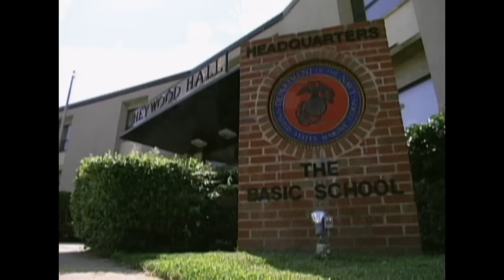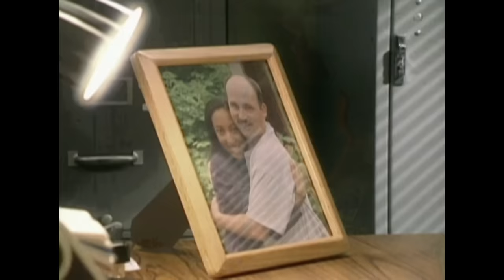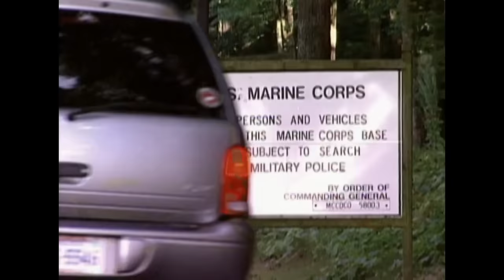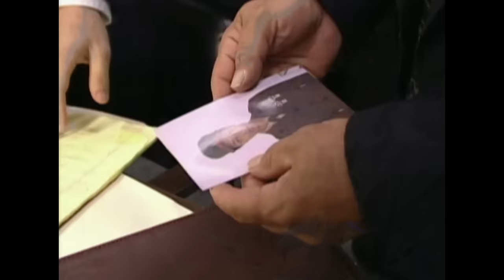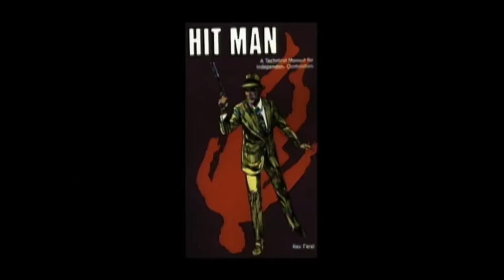Des Maris Qui Ont Tué Leurs Femmes | TRIPLE EPISODE | Dossiers FBI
Un Homme De Déshonneur: Par un après-midi glacial de 1989 à Quantico en Virginie, le capitaine de la marine Shirley Russell disparaît. Cette femme prend son travail très à coeur et ses collègues sont convaincus qu’elle ne s’est pas simplement absentée sans permission. Des agents du FBI rencontrent son mari, lui-même retraité de la Marine. Son comportement est étrange. De plus, il a essayé d’enlever ce qui semble être une tache de sang dans sa maison. Il n’y a aucun corps, ni arme, ni témoin, mais grâce à une enquête habile, les agents du FBI font la lumière sur le passé violent du suspect et prouvent qu’il est l’auteur de ce meurtre prémédité.

Secret Fatal: En 1992, une jeune mère est abattue devant ses enfants. Les policiers cherchent des réponses, mais en vain. Ce meurtre cruel semble gratuit. Des proches de la victime fournissent alors un indice troublant aux enquêteurs. La victime est l’épouse d’un avocat réputé d’Atlanta. C’est aussi la gardienne d’un lourd secret. Les enquêteurs, qui croient que ce secret est le mobile du meurtre, devront faire équipe avec le FBI pour démêler un tissu de mensonges, d’argent et de stupéfiants.

Recherche Tueur À Gages: Larry Horn croit avoir commis le crime parfait. Il a minutieusement planifié et comploté les meurtres de sa femme, de leur fils de 8 ans et de l’infirmière qui logeait dans leur résidence. Sans indices pour poursuivre l’enquête, la police du Maryland fait appel au FBI. Les agents spéciaux parviennent bientôt à faire la lumière sur un complot extrêmement complexe motivé par la cupidité de Horn.